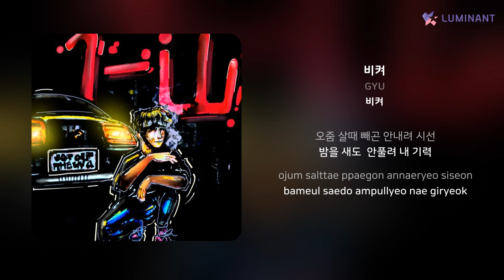GYU - 비켜 | 가사 (Lyrics)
Artist: GYU
Track: 비켜
Album: 비켜
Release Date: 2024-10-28